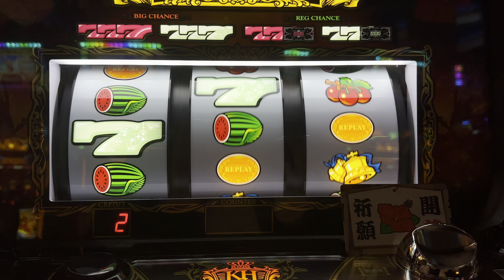【激レア】キングハナハナ中断白7ズドーン